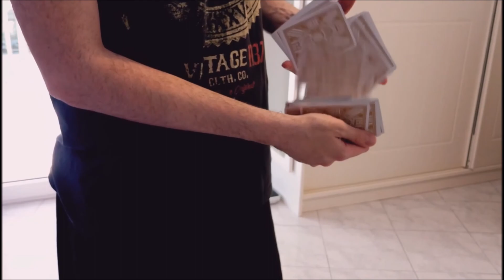Learn The Perfect Shuffle!~How To Do A Faro Shuffle Tutorial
For Foreign Viewers Don't Forget To Turn On English Subtitles!

Γνωστό ως το 'τέλειο' και πιο 'καθαρό' ανακάτεμα τραπουλόχαρτων που υπάρχει, σήμερα σας δείχνω πώς γίνεται το περίφημο Faro Shuffle! Στο τέλος θα μάθουμε πως γίνεται και το Cascade Shuffle που βασίζεται σε Faro Shuffle!